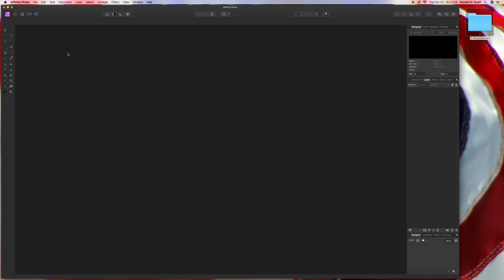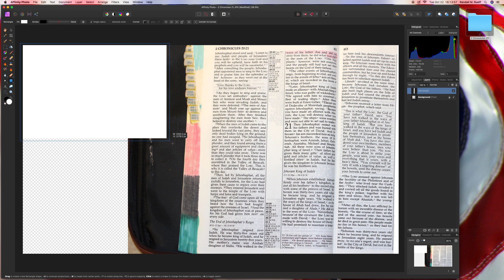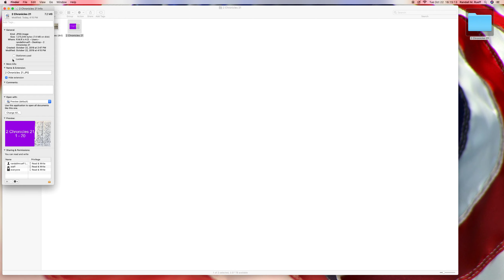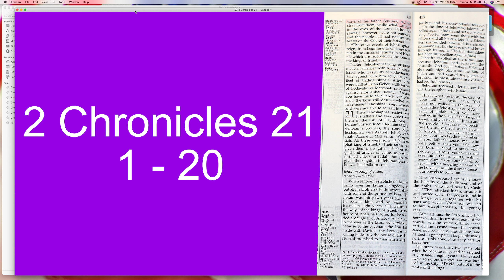Croping & Texting - 2 Chronicles 21